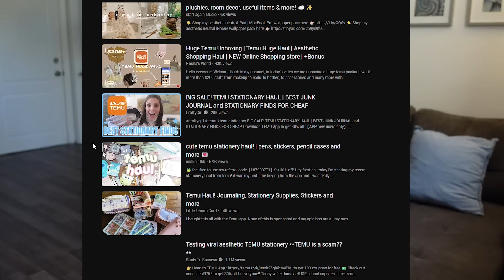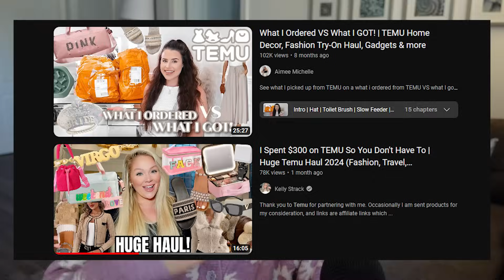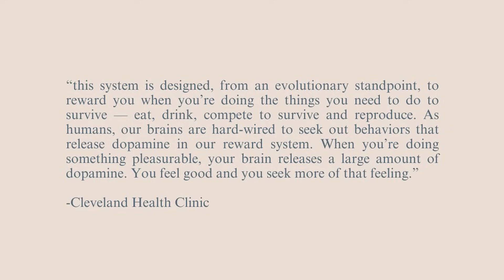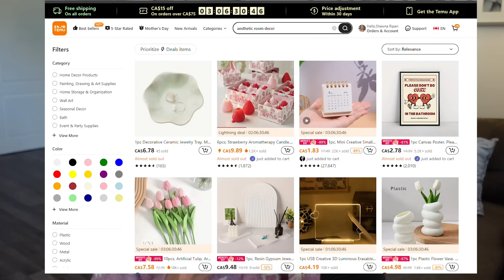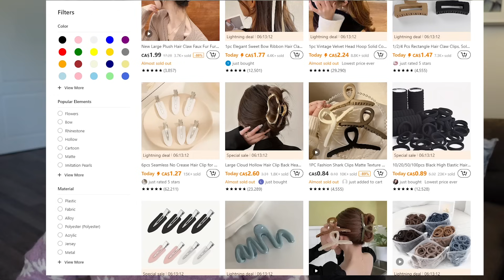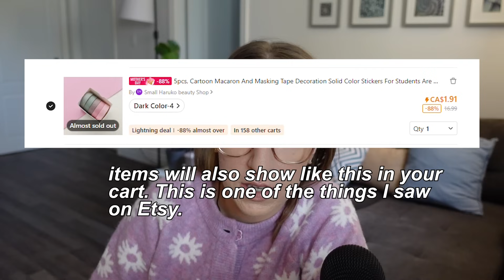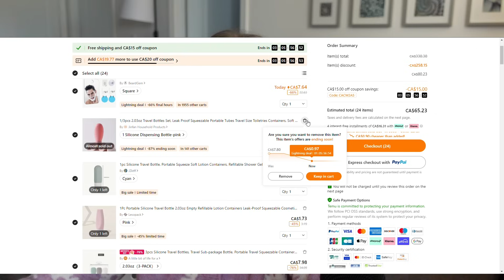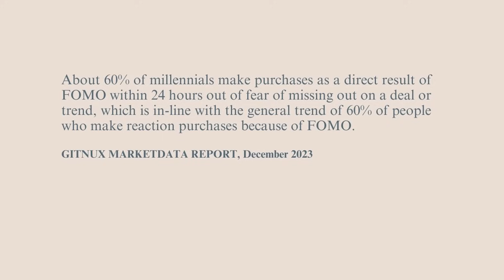why you're addicted to temu // temu is addicting and a dumpster fire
Hey y'all, in today's video I'm finally talking Temu. Why are people SO addicted to shopping it? I discuss how Temu has created this extremely addicting dopamine powerhouse of a shopping experience to get you hooked and keep you coming back.

my etsy store RIPARI DESIGNS

S U B S C R I B E:  For new videos 1-2x a week

all the (mostly free) stuff I've been loving lately // let's love on what we already have

let's use our stuff this spring // all the stuff I want to use up (kind of a project pan)